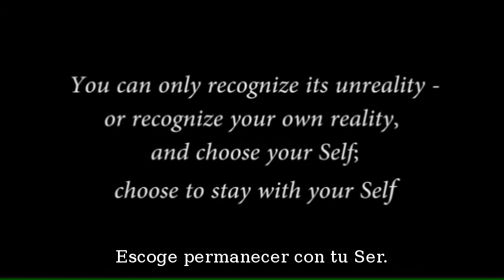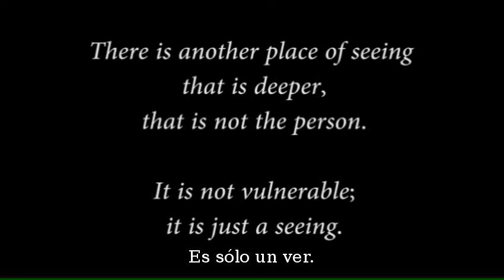La Investigación más importante y hermosa. (The Most Important and Beautiful Research)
Zmar Retiro de silencio, 17 de Septiembre 2013 Sesión 1

No puedes matar a la mente como tampoco puedes matar a un fantasma. Sólo puedes reconocer su irrealidad o tu propia realidad y, escoger a tu Ser. Escoje estar con tu Ser.
Hay otro lugar de ver que es más profundo, que no es la persona. No es vulnerable; es simplemente un ver. Miras y descubres que ese 'Yo' es sólo un pensamiento. ¿Qué reconoce a ésto como pensamiento?. Mira de nuevo: ¿De quién es este pensamiento? ¿Puede ser encontrado?. Ésta es la investigación más importante y hermosa que va a hacer un ser humano.

Canción: Be One with This, por Soham; Del CD 'Kissed from Within'
¿Te gustaría ayudar a hacer las enseñanzas de Mooji disponibles a más gente en todo el mundo?

Om Shanti